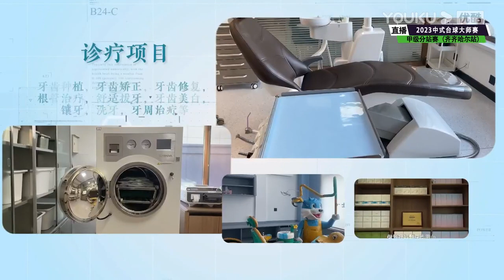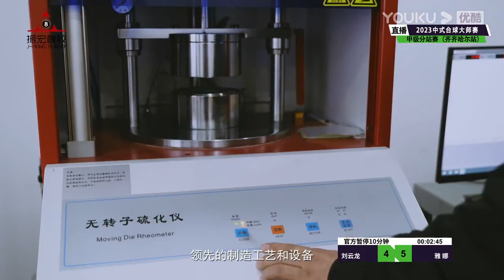Liu Yunlong VS Yana Halliday (BLR) - S1 - Joy Cup 2023 Heyball Masters Division One Tour Qiqihar